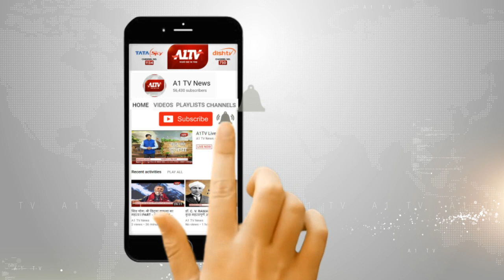कांग्रेस ने सविता मीणा को बनाया लोकसभा उम्मीदवार, पार्टी आलाकमान का जताया आभार